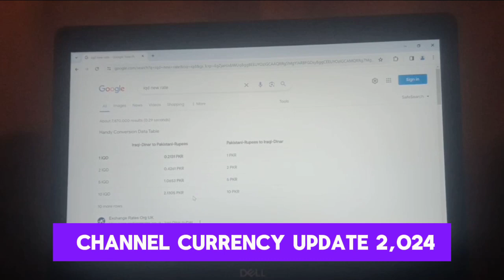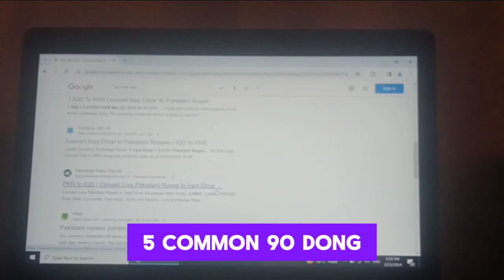Iraqi Dinar 💥 Breaking News Vietnamse Dong New Update 9 April🔥 Iraqi Dinar News Today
Hello every One , Well Come Back Another Informatic videoy On Currency Update 2024 YouTube Channel.Today we delve into the Dynamic World Of Iraqi dinar trading and explore the Latest update , insights and analysis that you won't fine anywhere else . Join me your Currency Update 2024, As you Navigate through the complexities of the Iraqi dinar Market, Uncovering valuable information to empower your investment decisions .
Stay updated on the latest development in the Iraqi dinar market with Currency Update Iraqi dinar news . Get repaid updates on the Iraqi dinar in 2024. Whether you'r e seasoned dinar invester or just getting Started , Stay informed potential revaluations and currency reinstatement.
iraq dinar news today 2024
iqd dinar
iqd news
iqd rv
iqd rv latest news
iqd xrp
iqd news today
iqd rig
iqd rv news today
iqd revalue
Vietnam dong latest news today